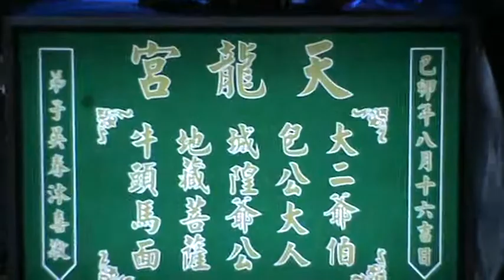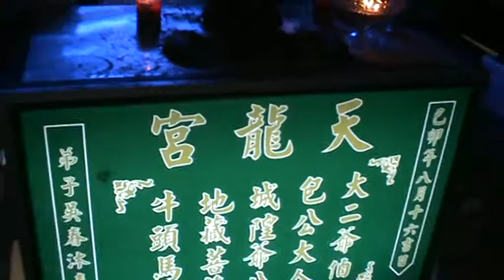天龙宫 (6/10/09) 3